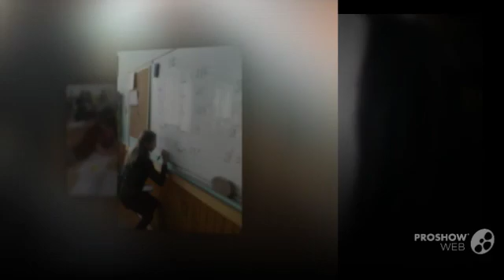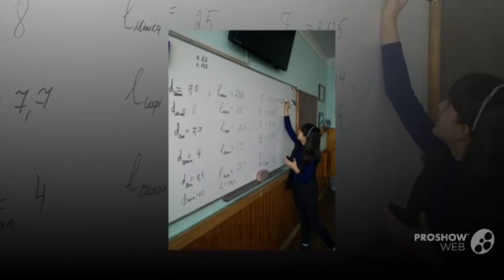Fun Holiday - Pi Day